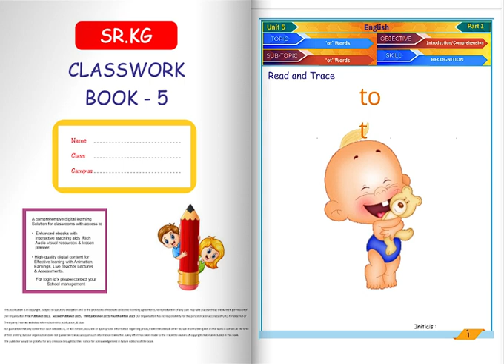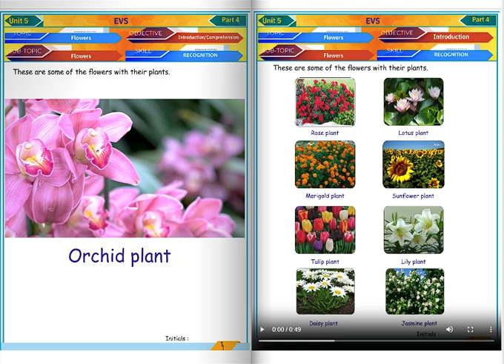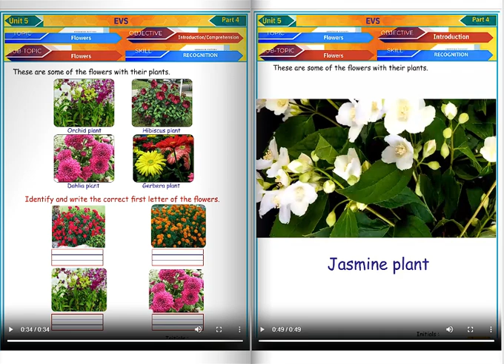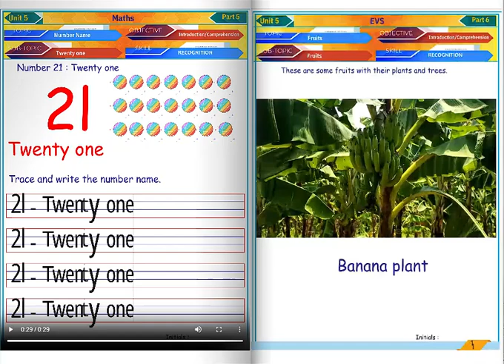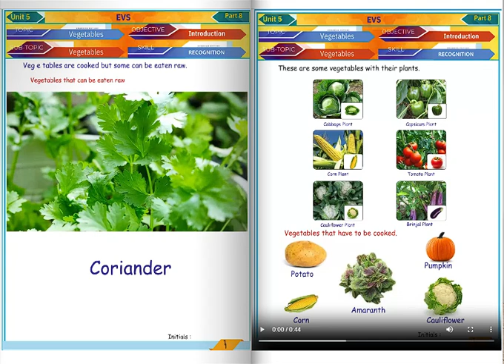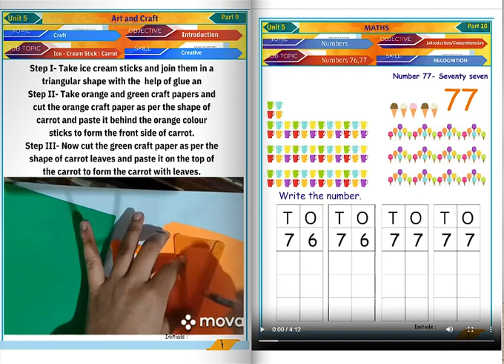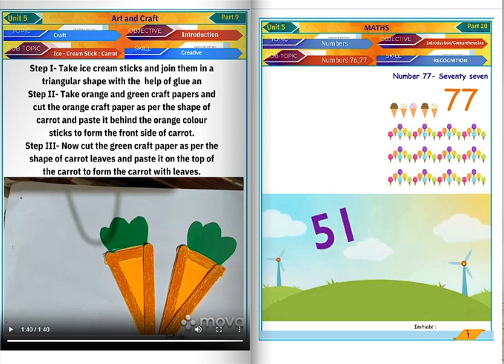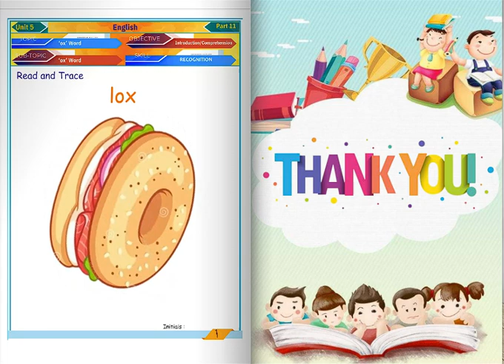Smart Interactive Book Senior Kg Month-5 part-1